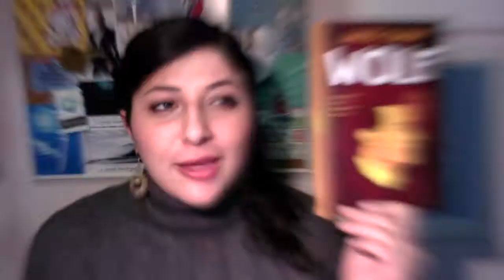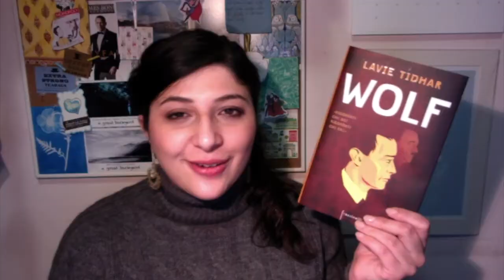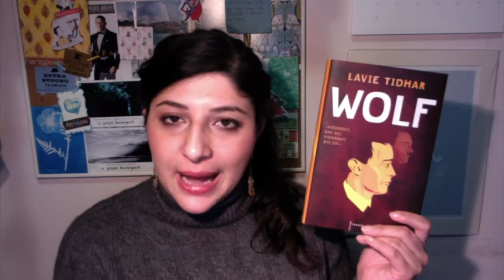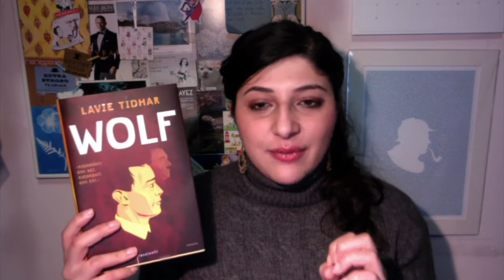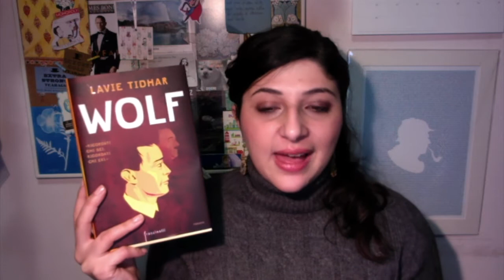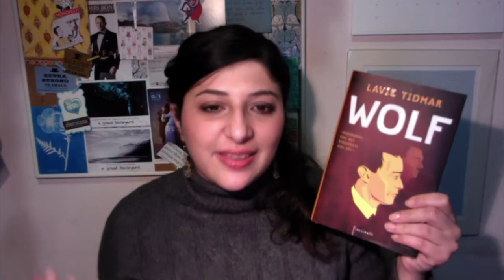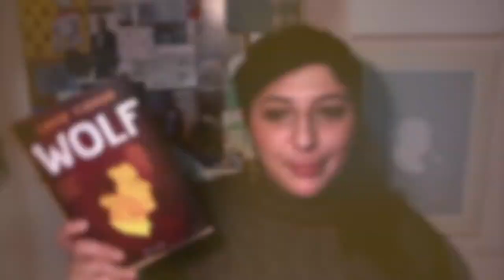Recensionando ◇ WOLF di Lavie Tidhar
Non la solita lettura per la Giornata della Memoria: Wolf di Lavie Tidhar è destinato a sorprendervi con un tocco...pulp!

WOLF DI LAVIE TIDHAR

LISTONi di libri e film!

Big Birds Date Night ✦ The Voyage  ✦ Bitters at the Saloon

G A R D Y★D I S C L A I M E R

✦Ho ricevuto dall'editore una copia recensione del libro in cambio di una mia onesta recensione; quella che state ascoltando.